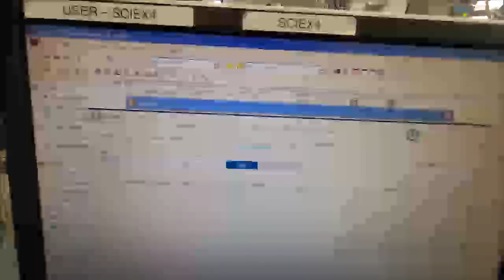AB Sciex 3200 LC/MS System ID 13676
AB Sciex 3200 LC/MS System is available in our upcoming auction: Former Assets of Aegis Corporation - A Toxicology and Covid 19 Testing Facility, and Other Biotech Firms, December 7th, 2021